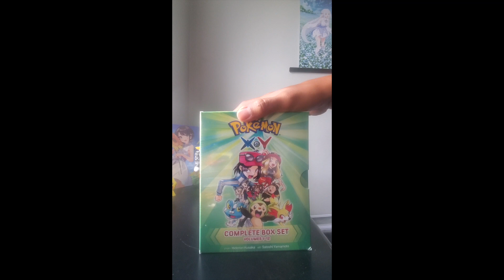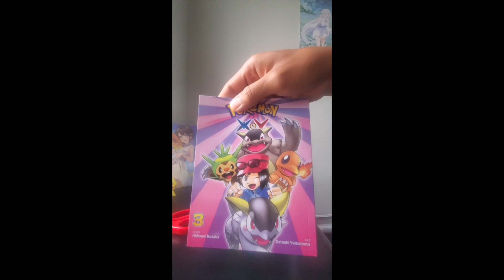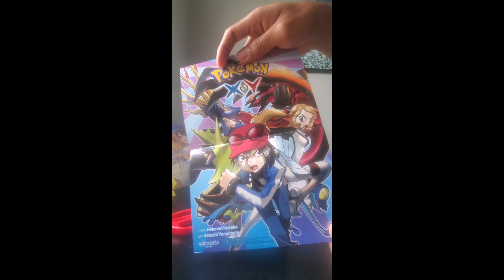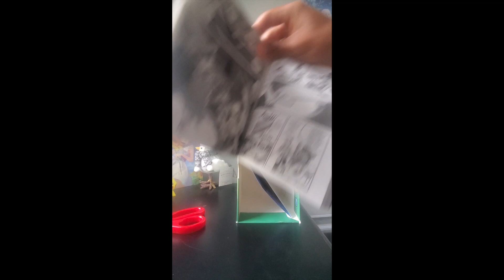Unboxing Pokemon X and Y Manga Complete Box set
Now this is epic.  Got it at a discount too, a steal and a half

art credit:

(2:44 -2:48)
May: Touya